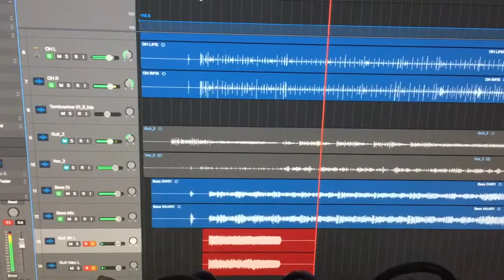Recording guitars in Logic Pro X 10.4